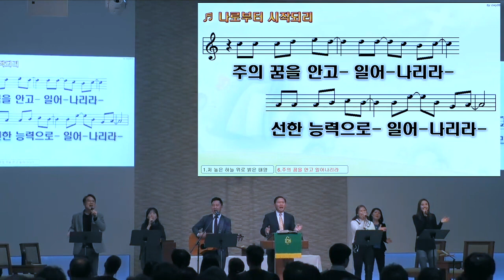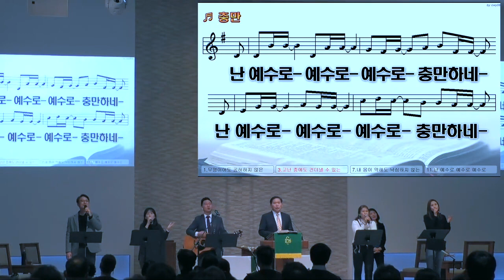2023년 1월 15일 주일찬양 / 나로부터 시작되리 (외2) / STL 찬양팀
0:20 - 나로부터 시작되리
3:26 - 나의 반석이신 하나님
6:08 - 충만